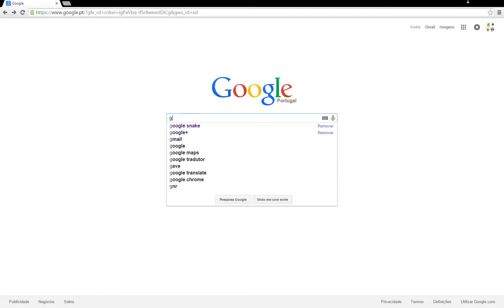Google Cores invertidas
Mais um Easter Egg do Google